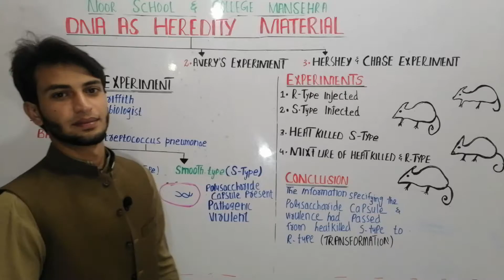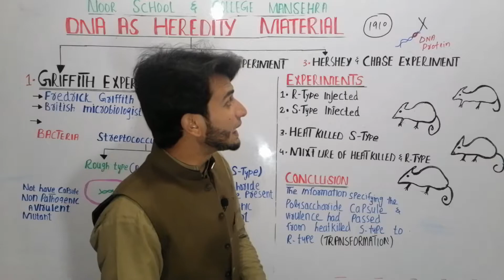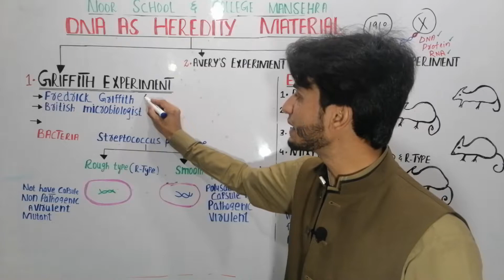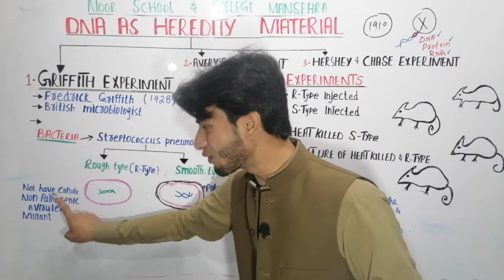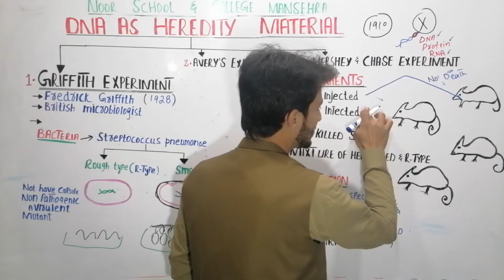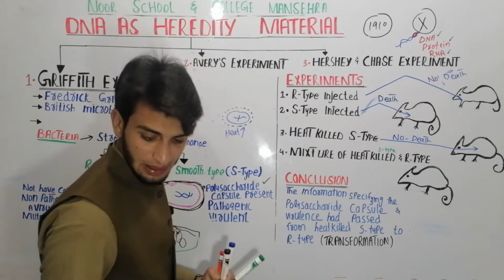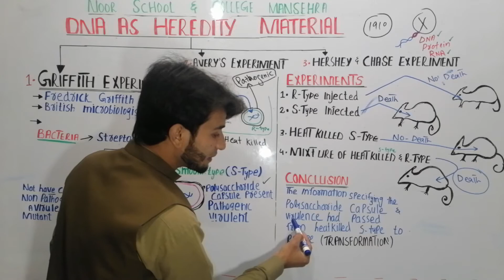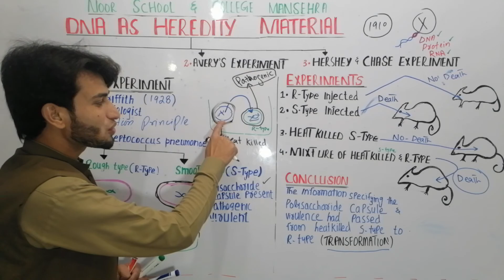DNA as heredity material. Griffith Experiment